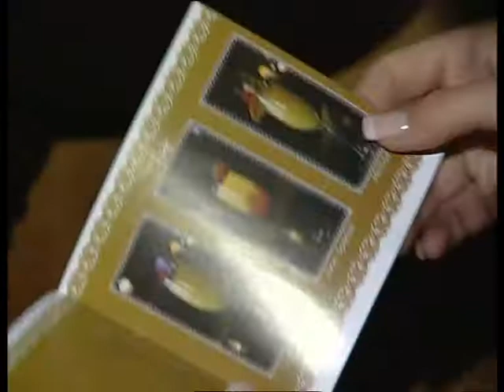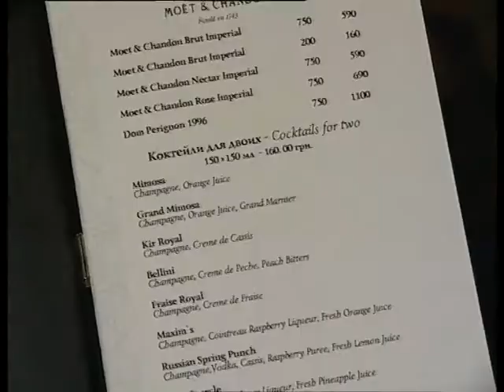Декаданс К_01_23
Ресторанные новости